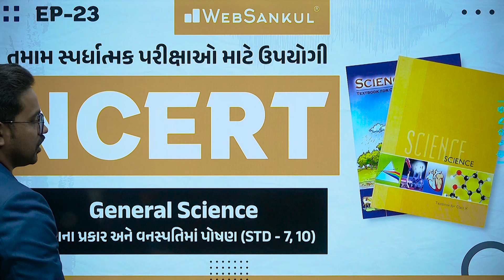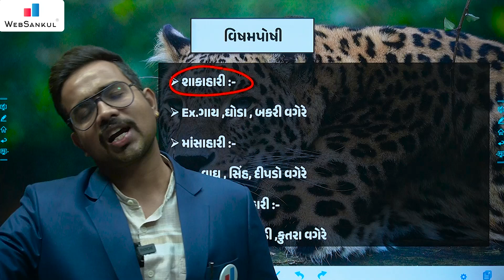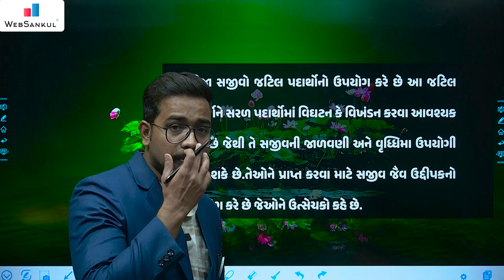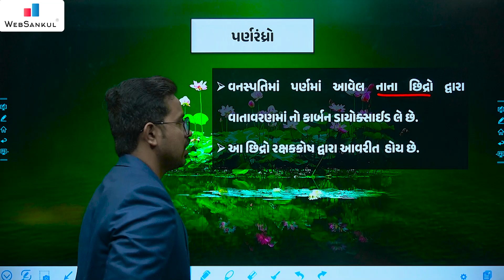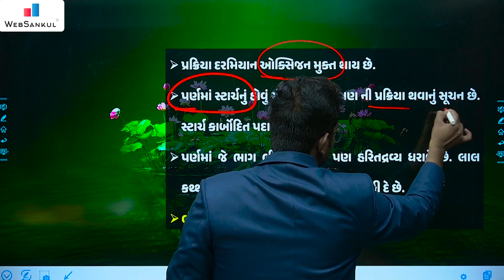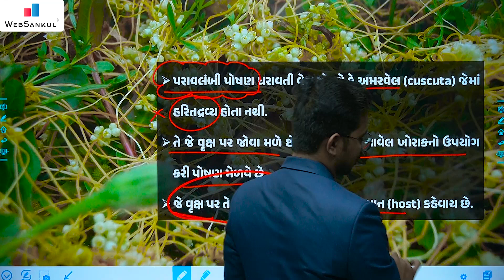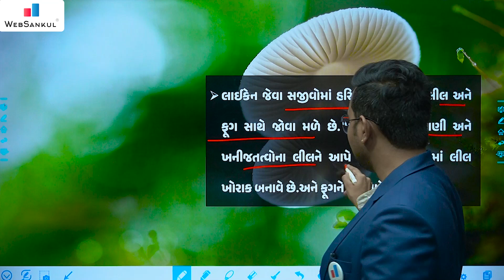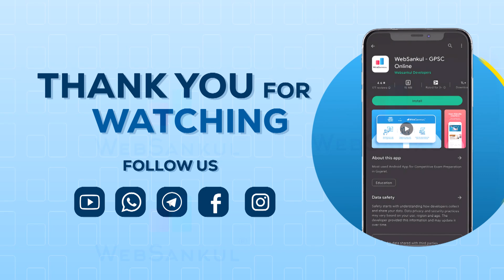NCERT ભણો ગુજરાતીમાં | Ep 23 | NCERT Science | પોષણના પ્રકાર અને વનસ્પતિમાં પોષણ | WebSankul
3800+ HD Quality વીડિયો લેકચર્સ,
➡️ 1150+ સોલ્યુશન સહિત ટોપિકવાઇઝ ટેસ્ટ તેમજ રેન્ક
       સાથેનું એનાલિસીસ,

📲 Application HelpLine Numbers :

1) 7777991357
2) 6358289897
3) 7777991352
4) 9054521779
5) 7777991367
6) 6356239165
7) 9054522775